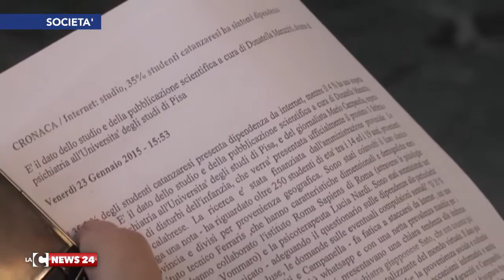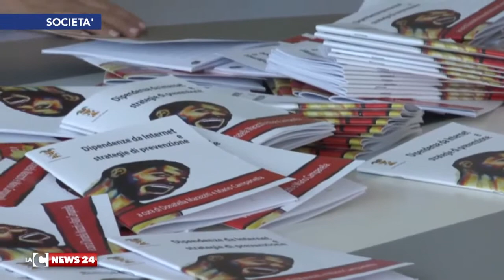Gli studenti dipendenti da internet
Lo studio a cura di Donatella Marazziti e Mario Campanella presentato nella sala giunta della Provincia di Catanzaro. Coinvolti 250 ragazzi tra i 14 e i 19 anni